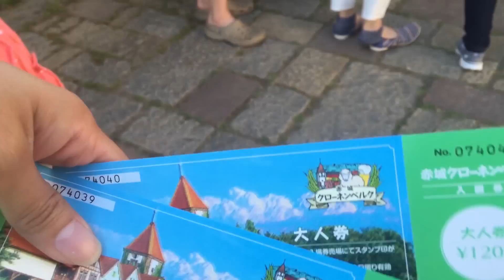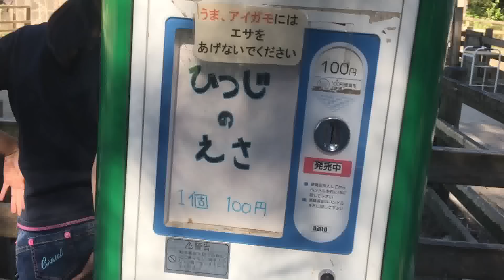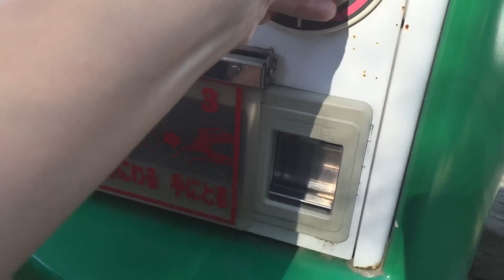Passeio na fazendinha 🐮🐴